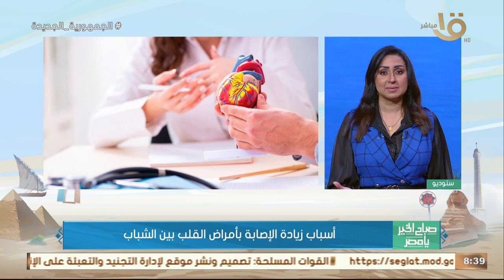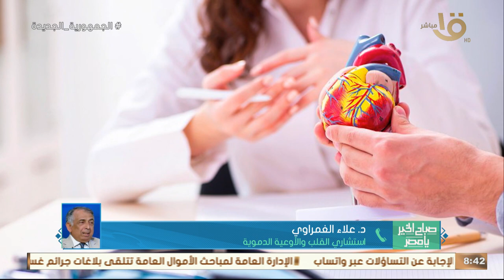صباح الخير يا مصر | أسباب زيادة الإصابة بأمراض القلب بين الشباب.. د. علاء الغمراوي يوضح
صباح الخير يا مصر | أسباب زيادة الإصابة بأمراض القلب بين الشباب.. د. علاء الغمراوي استشاري القلب والأوعية الدموية يوضح